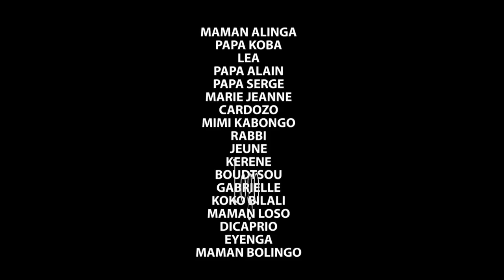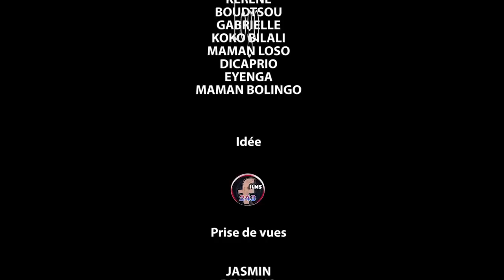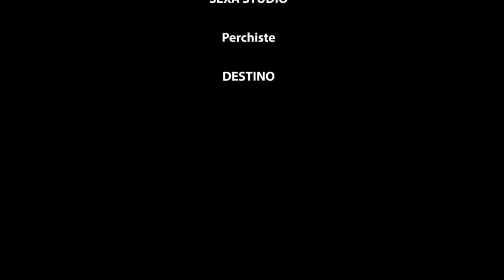TIKA COMPLEXE 5 I FILM CONGOLAIS I NOUVEAUTÉ 2023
Avec: PAPA SERGE, PAPA ALAIN, MA LEA, DICAPRIO, MARIE JEANNE, EYENGA, MAMA ALINGA, PAPOA BILALI, MIMI KABONGO, PAPA KOBA, GABRIELLE, MAMA ETOILE, MAO, MA BOLINGO, RABBIT ET LES AUTRES...